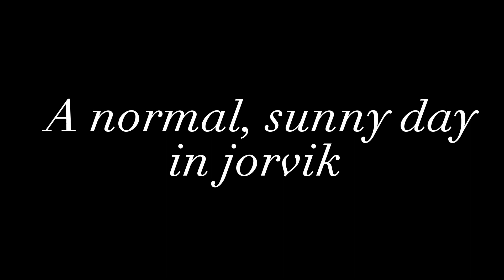Preview of rarity, star stable short movie teaser